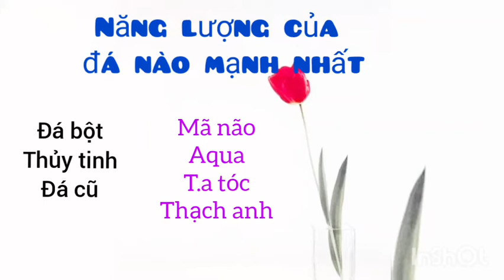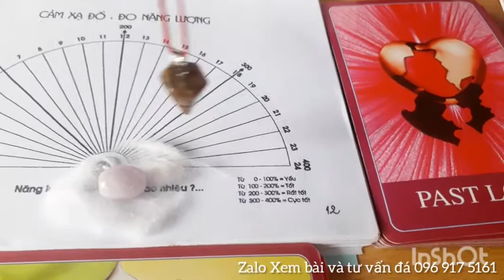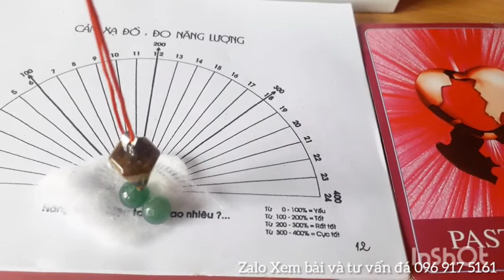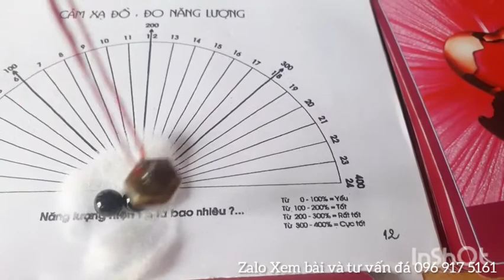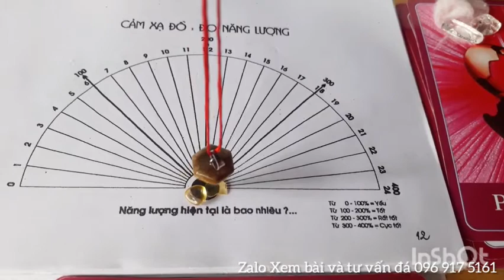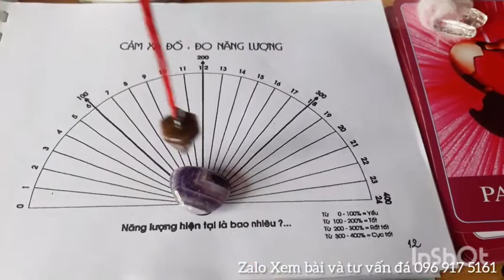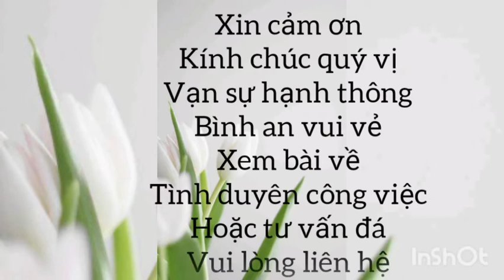phân biệt ĐÁ THẠCH ANH NĂNG LƯỢNG TỐT cho sức khỏe, công việc 🍬